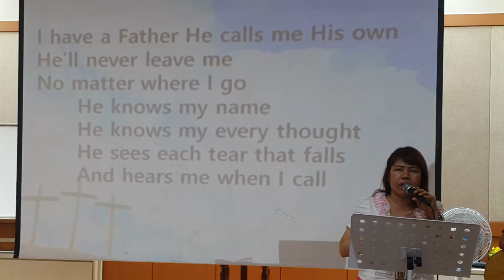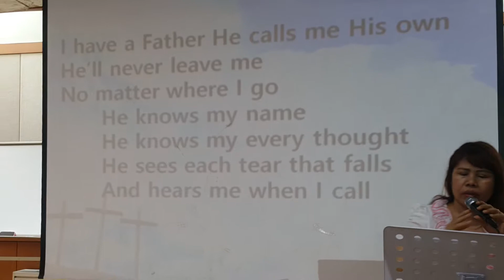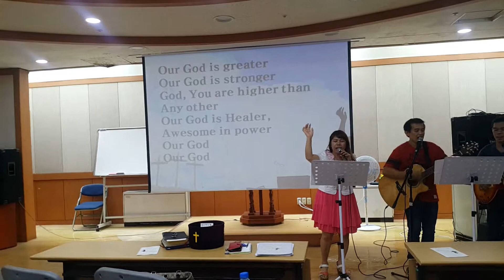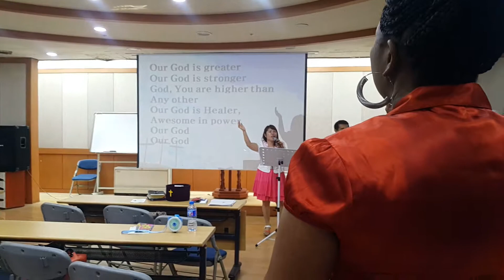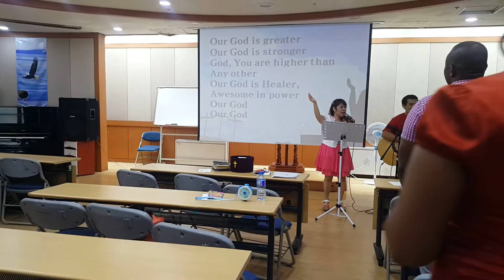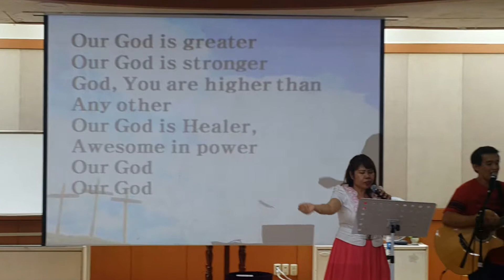Diaspora Church International Praise time.jul.22.2018